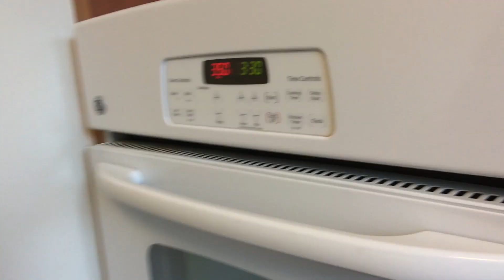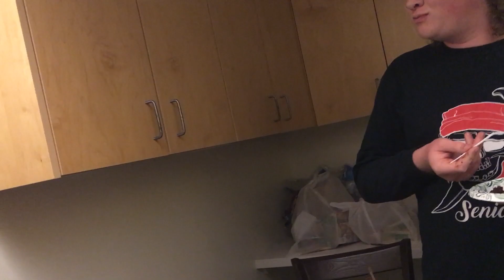Snacks 4 Jack VGT: BAKE OFF + Miso Soup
In the first ever competition of its kind, two teams clash over the right to call themselves: Master Baker.

The clock is ticking on these contestants (Jack, George, Gary, and Connor)! Will they make it? Or will they crash and burn like so many before them?! whew

Find out!